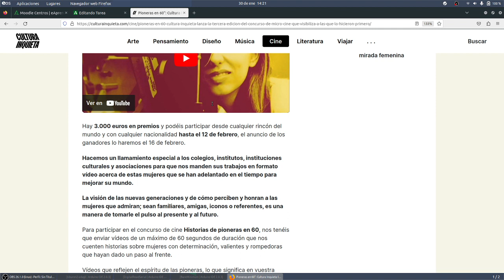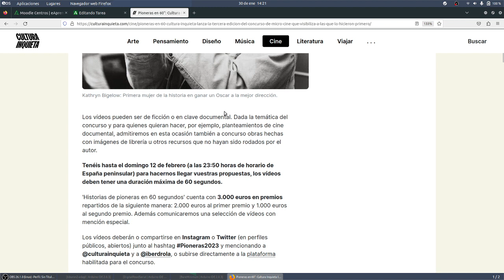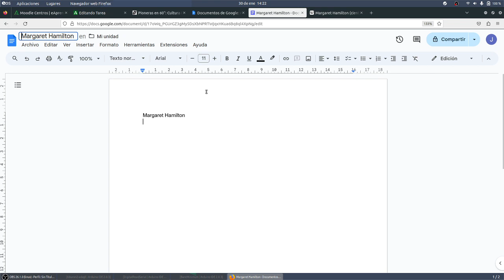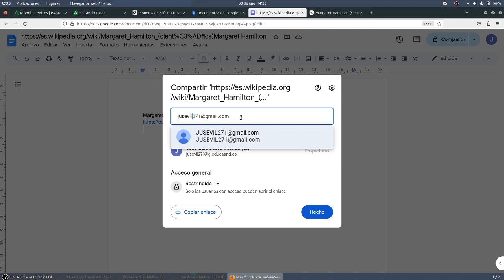UD04 Mujer Cultura Inquieta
UD04 Mujer Cultura InquietaComputacional IES Monterroso